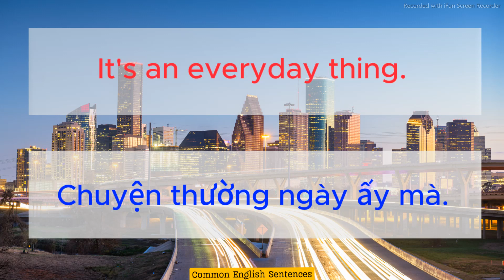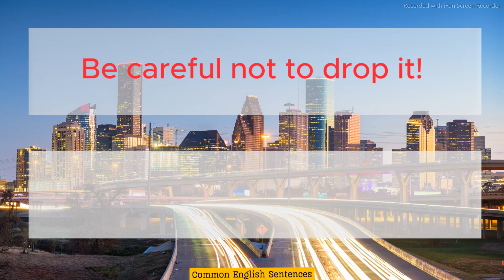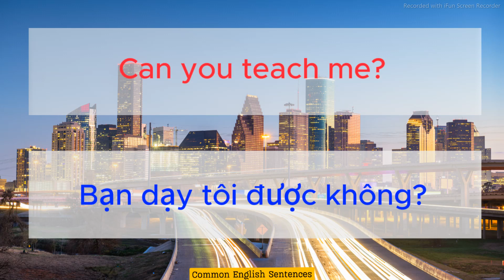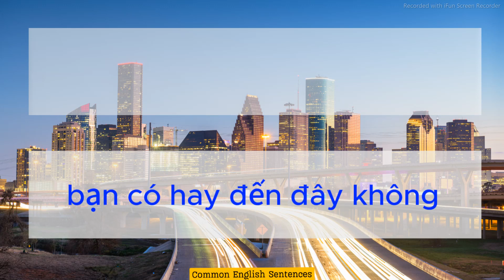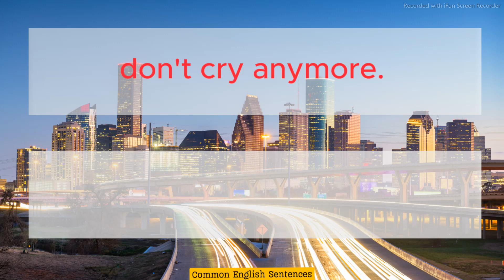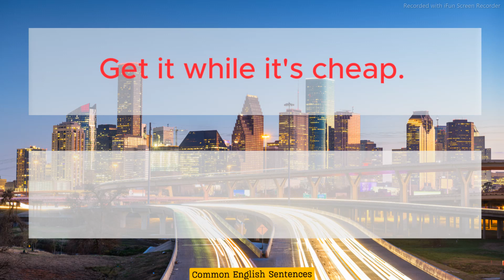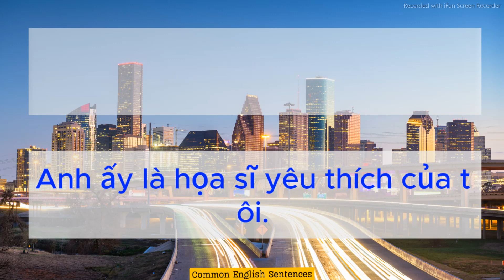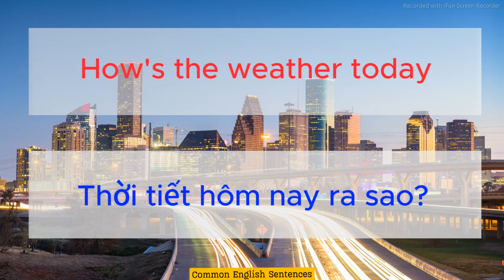✅ Common English Sentences * Những mẫu câu giao tiếp Tiếng Anh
In this video, I have compiled common English phrases that we often use in everyday conversations. You just need to listen and speak along, memorize them to become proficient in spoken English!

The English sentences are repeated twice with different intonations, aiding quick memorization, and each phrase is read twice in Vietnamese, allowing you to listen anytime, anywhere, without needing to look at the screen.

Practice listening every day, and you will see a significant improvement in your English!

Trong video này, mình đã tổng hợp các cụm từ tiếng Anh thông dụng mà chúng ta thường sử dụng trong các cuộc trò chuyện hàng ngày. Bạn chỉ cần nghe và nói theo, học thuộc để trở nên thành thạo tiếng Anh giao tiếp!

Các câu tiếng Anh được lặp lại hai lần với nhiều cách đọc khác nhau, giúp ghi nhớ nhanh chóng, và mỗi cụm từ được đọc hai lần bằng tiếng Việt, giúp bạn có thể nghe bất kỳ lúc nào, ở bất kỳ đâu, mà không cần nhìn vào màn hình.

Hãy luyện nghe mỗi ngày, và bạn sẽ thấy cải thiện đáng kể trong tiếng Anh của mình!